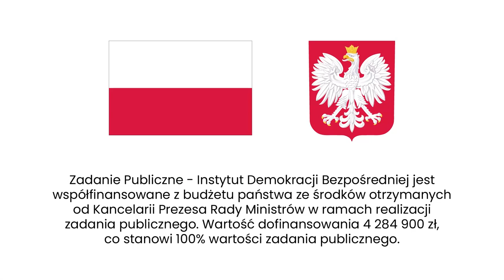Jan Śpiewak: Polskie miasta są zarządzane jak folwark. Wy możecie to zmienić! | Wykład Lublin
⁉ W jakiej kondycji jest polska demokracja lokalna? Co zrobić, by głos mieszkańców był lepiej słyszalny? W jaki sposób społecznicy i aktywni obywatele mogą walczyć z samorządowymi patologiami? Z jakich narzędzie może skorzystać każdy z nas? Jak działa obywatelska inicjatywa uchwałodawcza mieszkańców, a jak referendum lokalne? Dlaczego warto angażować się w demokratyczną, proobywatelską zmianę pomimo kłód rzucanych pod nogi?

O tym mówił w czasie wykładu Instytutu Demokracji Bezpośredniej w Lublinie Jan Śpiewak. Wykład „Dlaczego miasta potrzebują rewolucjonistów?” odbył się w czwartek 23 listopada. Szczegóły, relacja, zdjęcia